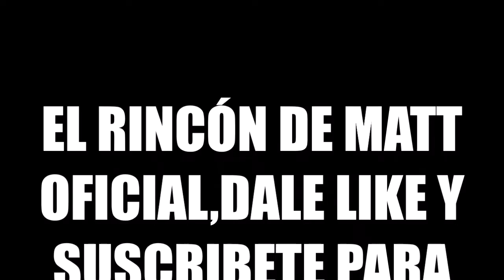¡INCREIBLE¡ EL LIMPIADOR DE CRISTALES SANDIA LOCA CHINO LOCO Y EL LOCO DEL SEMAFORO XD